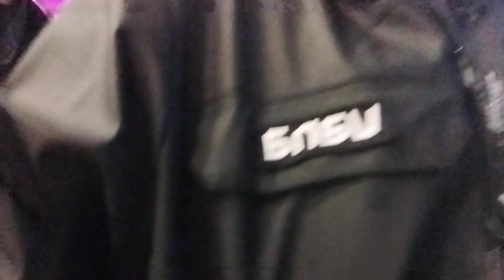Art Abal Managing Director, Co-creator of the Vana Protocol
Art Abal
Managing Director, Vana Foundation
Co-creator of the Vana Protoco